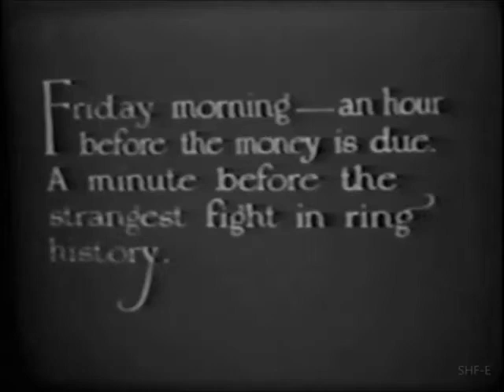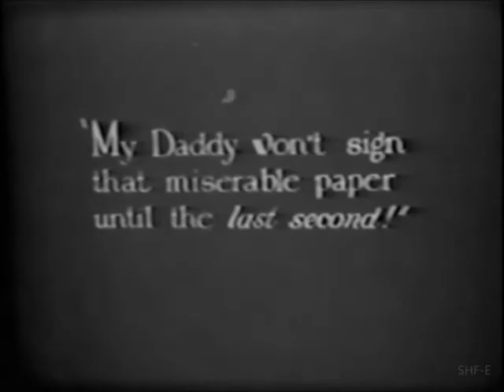"One Punch O'Day" (1926) starring Billy Sullivan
"One Punch O'Day" is an action drama directed by Harry Joe Brown starring Billy Sullivan, Jack Herrick, Charlotte Merriam, William Malan, J.C. Fowler, Eddie Diggins and others. James O'Day, popularly known as 'One Punch O'Day', is a prize fighter enjoying a carefree life. Then one day he decides to fight for a good cause against a very tough opponent, whom he must knock out in 15 minutes to save the day.